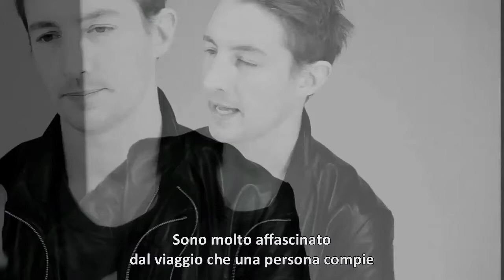Tod's No_Code: "London Calling Campaign" - Benn Northover's interview - with Italian captions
Tod's No_Code Spring/Summer 2013 collection.
Benn Northover is one of the six characters of the "London Calling Campaign".